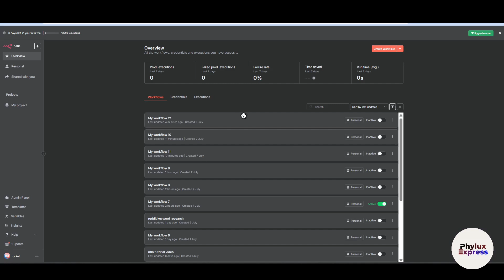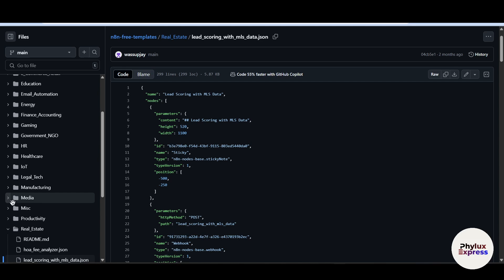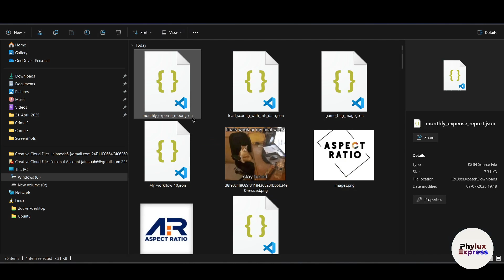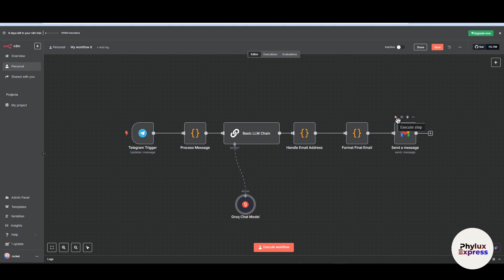How to Import JSON in n8n: Step-by-Step Guide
. ⚙️🤖 Want to import JSON data into n8n to automate workflows, update databases, or sync with external APIs? This step-by-step guide will walk you through the process of importing and using JSON in n8n for custom automation. Whether you're a developer, marketer, or automation enthusiast, this tutorial ensures a smooth setup for working with JSON in 2025.

🔍 What You’ll Learn in This Guide:
✅ How to prepare and format your JSON data for n8n
✅ Steps to import JSON using the "Set" node or HTTP Request responses
✅ Tips for debugging and mapping JSON fields in your workflow
✅ Troubleshooting common issues like invalid JSON structure or parsing errors

🎯 Why Watch/Read This Guide?
This guide is perfect for users who want to work with JSON data inside their n8n workflows — from API responses to internal data transformations. With clear instructions and actionable tips, you'll learn how to use JSON effectively to build powerful, data-driven automations.